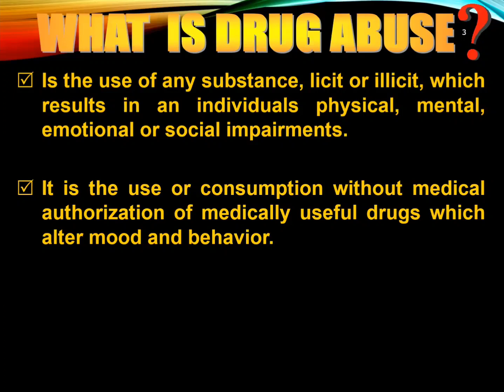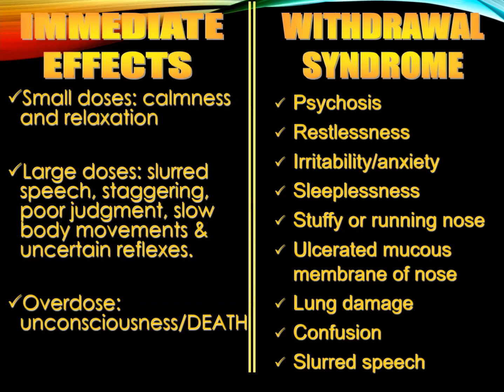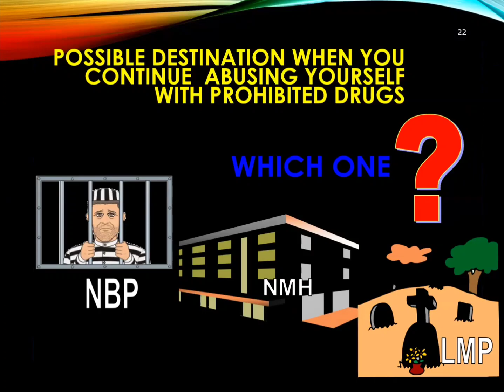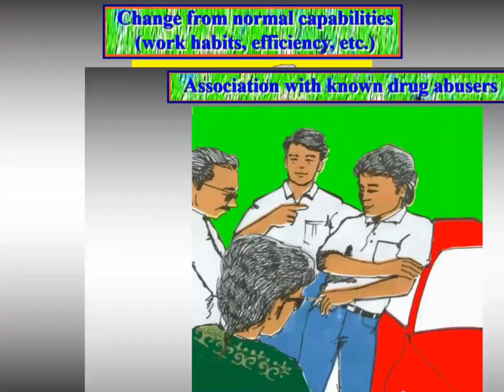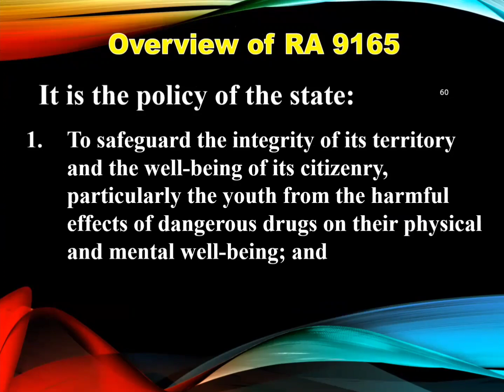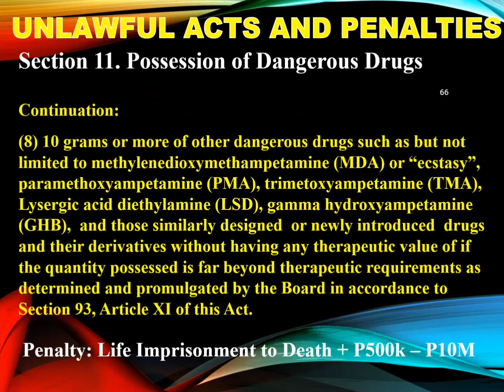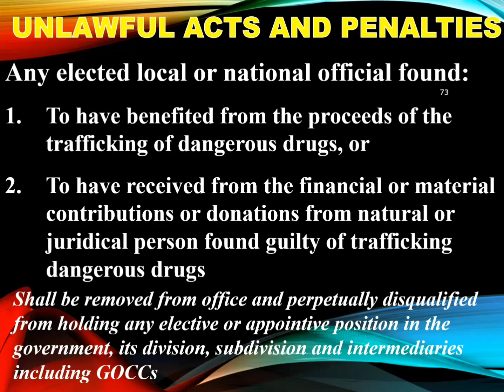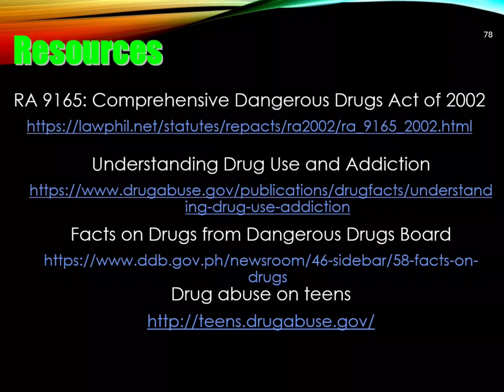Drug Education Module